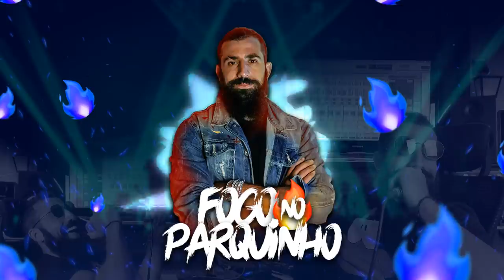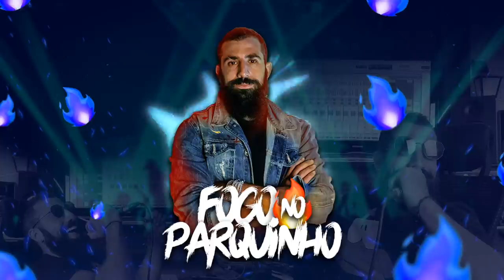Kaysar - FOGO NO PARQUINHO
Fogo no Parquinho
composição: Kaysar, Bressan, Zain
Produção: Kazulo

Na casa mais vigiada do Brasil 2x
Me conta o que ce fez e acha que ninguém viu 2x

Cuidado o meme vai te pegar legal
Vai sair daqui pro rafa portugal

Me chama boninho
Eu vou falar baixinho
Que hoje a noite tem fogo no parquinho

O big fone não te deu imunidade
Imu nidade
Faz a mala volta pra sua cidade

Cuidado tá apaixonado
Coitado
Aqui fora já tá cancelado

Sua hora chegou, já vai tarde
Thiago avisa ai
Amanhã seu encontro é na Fátima Bernardes

Quem gosta de funk não tem medo não
Verdadeiro funkeiro adora um paredao

Me beija abraça, provoca pra ver
Pra ver
Embaixo do edredom faço amor na TV

O café da manhã não vai ser aqui
Aqui
A Ana Maria que vai te servir